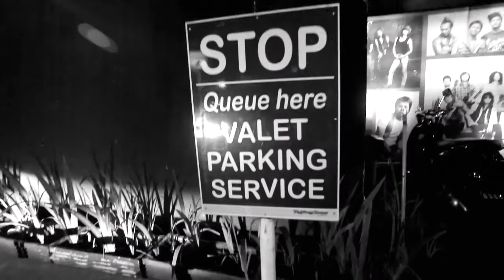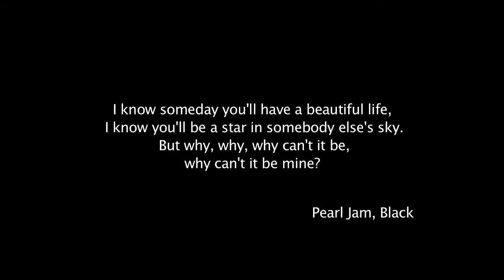FAITHFULL - Bring Pearl Jam to Indonesia